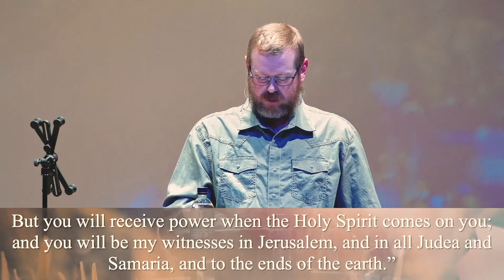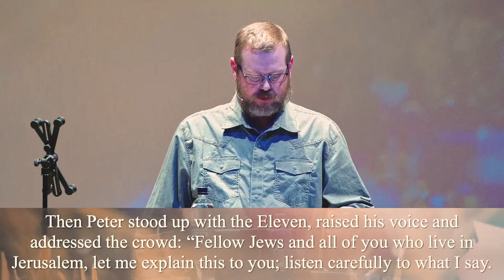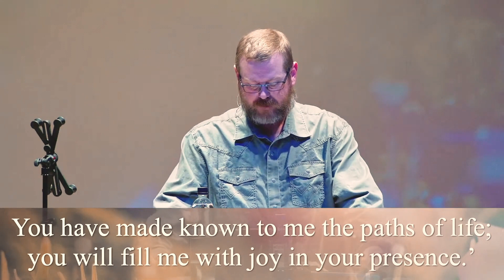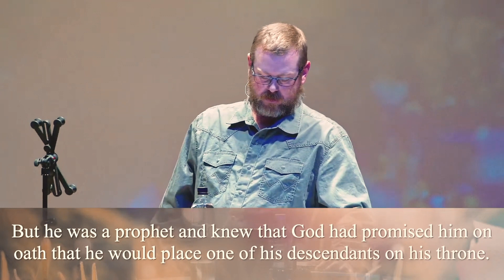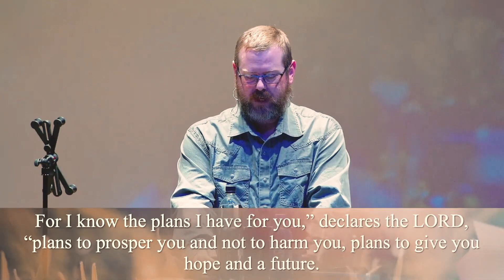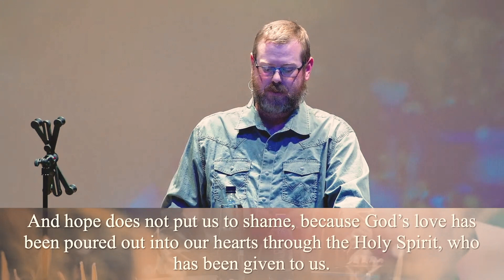Do You Believe In Miracles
"A Refuge, Embracing People"

Join us every Sunday morning at 11:00am!

To support this ministry and help us continue to reach people all around the world